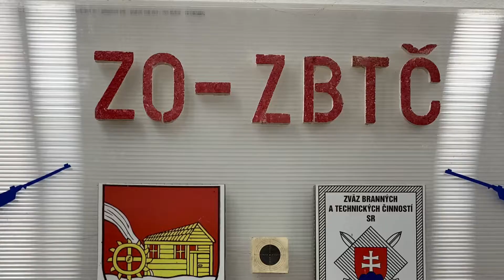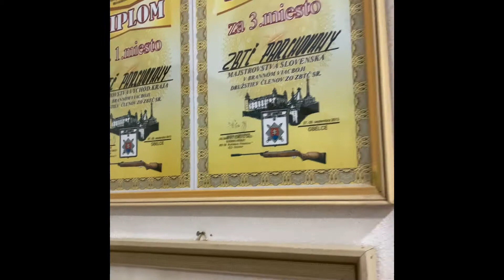ZO-ZBTČ Parchovany - P. Cibák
Fond pre budúcnosť športu - ZO-ZBTČ Parchovany-P. Cibák - Športová streľba a branný viacboj